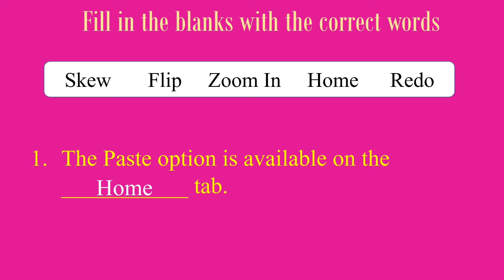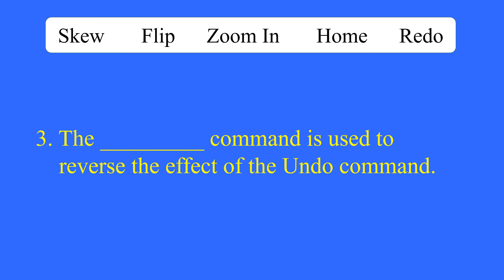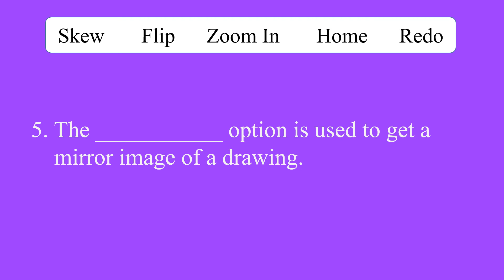ch 3 fill up Class 3 Computer Science